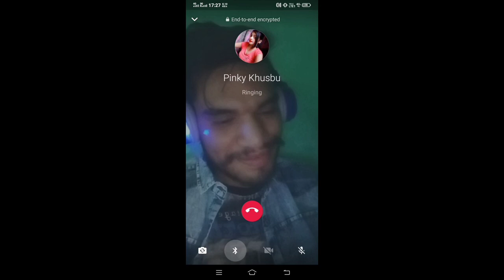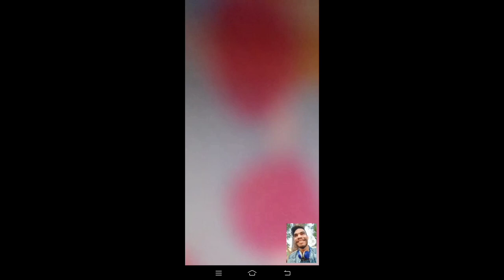romantic//video calling 😘 with girlfriend//prank//By DEEPAK TIWARI//No1kamina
romantic video call with girlfriend 😘❤️prank

lockdown m le aaya video aap logo k entertainment m koi kami sirf pyar do bhai ko channel ko

Prank on pinky

   keep ❤️ loveing keep 👍 supporting 😘